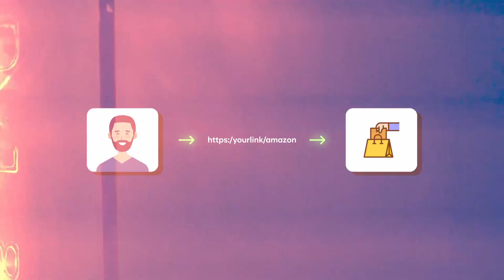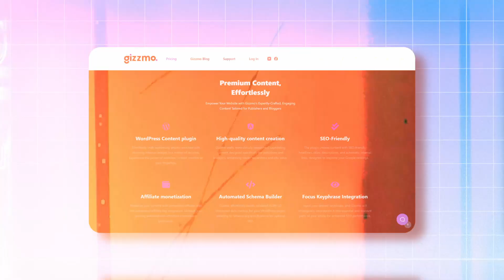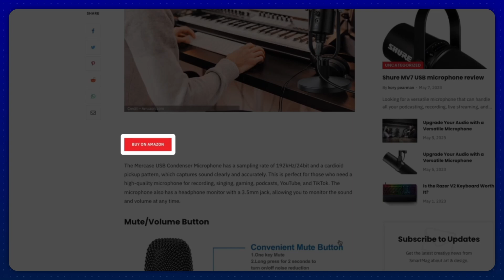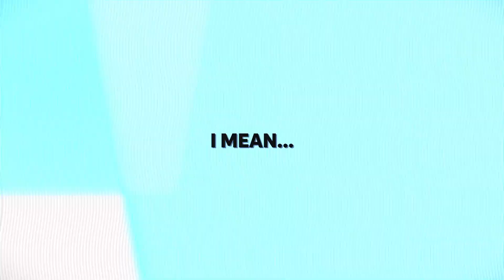AI Makes Affiliate Commissions FOR YOU (Automatic Tiktok Affiliate + Amazon Influencer +AI Blog)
AI Makes Affiliate Commissions FOR YOU (Automatic Tiktok Affiliate + Amazon Influencer +AI Blog) - Gizzmo AI Tutorial

🎓How to Sell on Tiktok Shop Directly to Millions of Customers

📰Stay Updated with this Free Monthly eCommerce Newsletter (What's Working in eCom this Month)